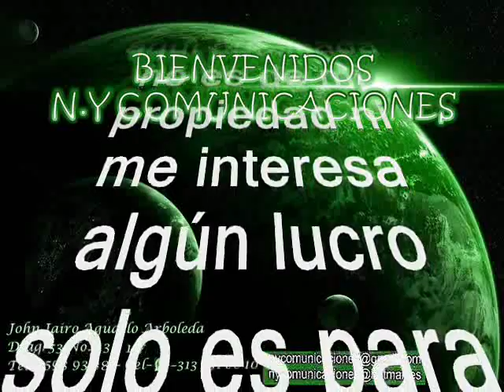El Garcipolo (Instrumental) - Clímaco Sarmiento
Amigos suscriptores del canal: buenos días, buenas tardes y buenas noches donde quieran que se encuentren reciban ustedes un caluroso tropical saludo. Hoy les dejo a consideración este precioso tema tropical instrumental colombiano, del que no se recibió la aclamación que realmente se mereciera de todas maneras hoy degustaremos una majestuosa y excelsa interpretación en un formato de las mejores Big Band hechas en Colombia. Denle un gusto a sus sentidos con esta magnífica obra musical, titulada: “El Garcipolo”. Interpretada por otro de los iconos por excelencia del folclor colombiano el gran maestro Clímaco Sarmiento, este tema fue producido en el año de 1972. Clímaco Sarmiento, es considerado el monstruo del clarinete quien lo comenzó como un pasatiempo y después se convirtió en su pasión. Una pasión que lo llevó a cruzar el Dique para buscar nuevos horizontes en Cartagena. El maestro Perteneció a reconocidas agrupaciones como la Orquesta Nº1, la Orquesta del Caribe, Los Trovadores de Barú y la Orquesta de Lucho Bermúdez. Además, dirigió la Orquesta Emisora Fuentes y fue una columna vertebral en los Pelayeros de Pedro Laza. Incluso él explayó todo su talento en una orquesta propia, Clímaco Sarmiento, y su orquesta, creada en 1959. Aquí les dejo a consideración este bello e icónico tema tropical tomado del folclor colombiano en el swing del gran Clímaco Sarmiento, interpretada con maestría, genialidad y virtuosismo. Este es otro rico aporte como ya es costumbre en nuestro canal, sin spots, ni ruidos ni variación alguna en la velocidad de grabación, que deteriore la calidad de la melodía.